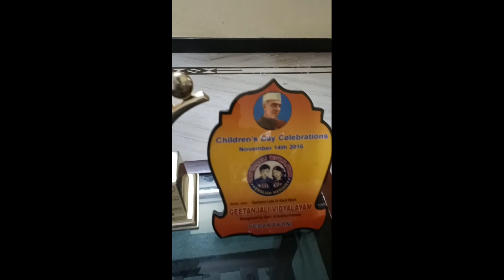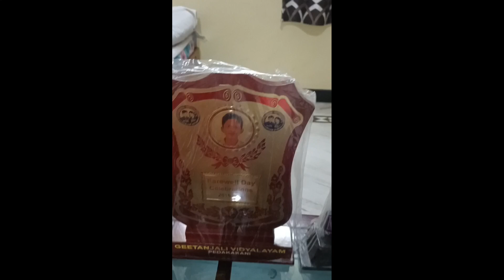My Brother's 1st to 10th prizes,sheilds,gold medals in Geetanjali vidyalayam school.